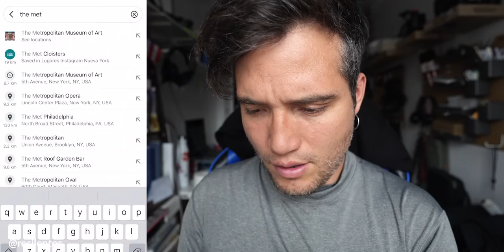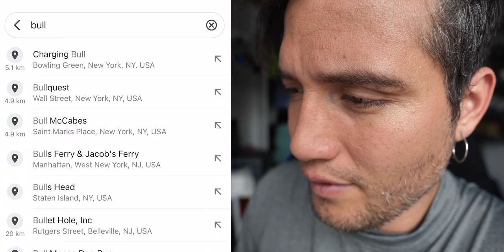Por primera vez, voy a correr una maratón, y es la de Nueva York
Un sueño casi cumplido, correr la maratón de una de las ciudades mas fascinantes del mundo, como Nueva York, es una fantasía. Hoy comienza oficialmente nuestro viaje, noviembre, ahi vamos.